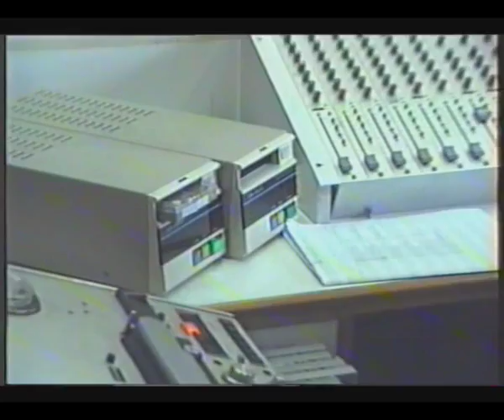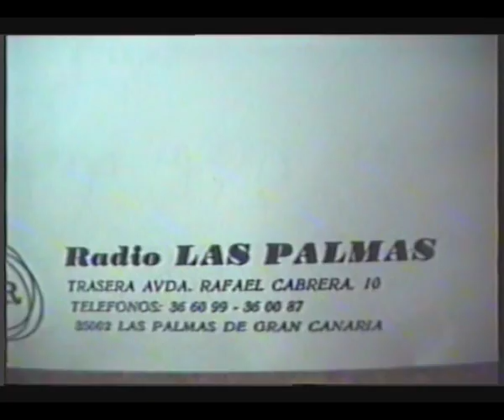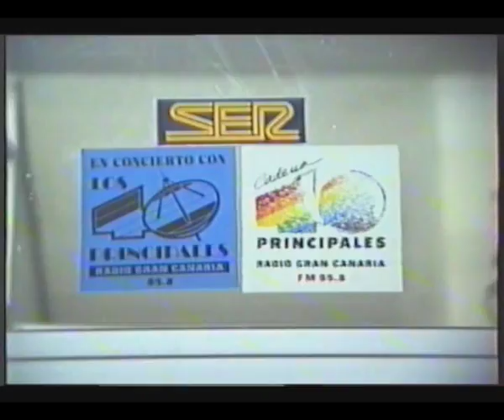Radio Las Palmas-1991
A finales de 1991 visité los estudios de los 40 Principales en Las Palmas de Gran Canaria. Por aquel entonces yo trabajaba en la Cadena 40 de Ourense y aproveché unas vacaciones en la zona, para visitar la emisora.Sin duda, un documento con cierta historia y tras el cual hay gratos recuerdos...